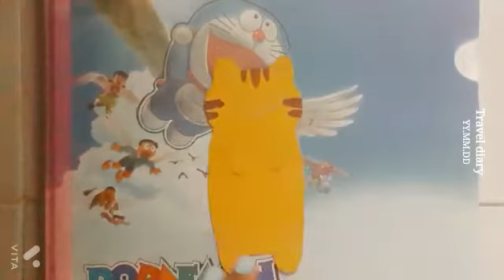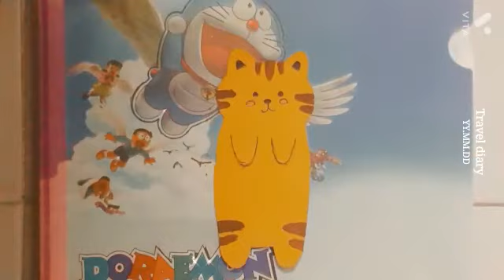craft by shrishti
Video from Poonam Tiwari